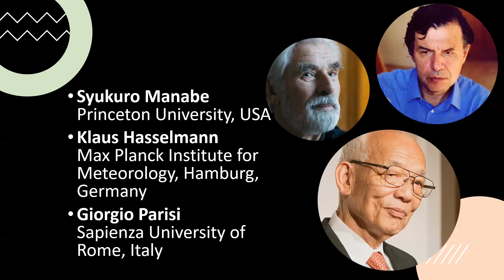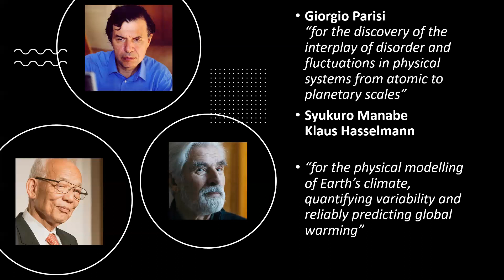NOBEL PRIZE 2021 IN PHYSICS: A BREAKTHROUGH IN UNDERSTANDING COMPLEX SYSTEMS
Nobel prize 2021 physics explained complex systems very well.

Do you know this channel is handled by experienced collage/university professors.

Do you know videos on physics and numerical solving strategies posted in this channel are tested with diverse learners and based on research.

A trusted channel for physics videos.
timecodes
00:00- introduction
00:43- Short bio of Nobel laureates
02:27- contributions of Nobel winners